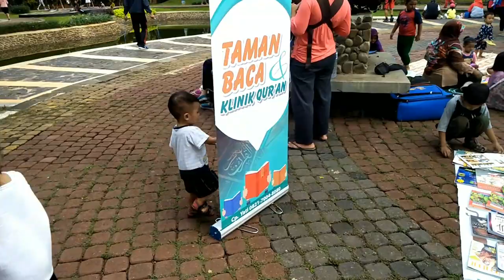Taman Spatodhea jagakarsa bersama Indri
Kali ini Indri bermain di Taman Spatodhea yang ada di Kebagusan Jagakarsa, Taman ini sering disebut oleh warga sekitar dengan nama Taman Miring, mungkin karena kontur tanahnya yang agak menurun di pintu masuk dan pintu belakang taman, jadi taman ini lebih populer dengan sebutan Taman Miring. di area taman terdapat Taman Baca dan Klinik Qur'an, indri juga bisa melihat buku-buku bacaan yang unik dari buku cerita bergambar sampai kisah-kisah para Nabi, disana juga terdapat beberapa permainan anak dan salah satunya ayunan anak, Indri sangat senang sekali bermain di Taman Spatodhea (Taman Miring)